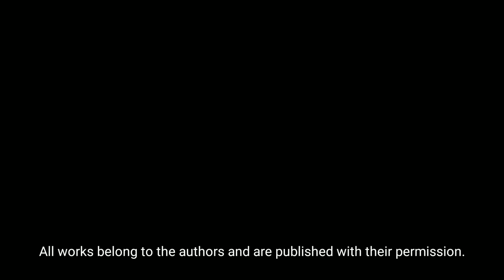Street photography. (Top selection best street PHOTOS) MAGAZINE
Street photography. The best collection of street photos. 111th issue of (Street Photography Gallery) magazine TOP-selection of the best street photography from photographers around the world.

Photography, Street photography, Top, mobile photography, ideas for photos